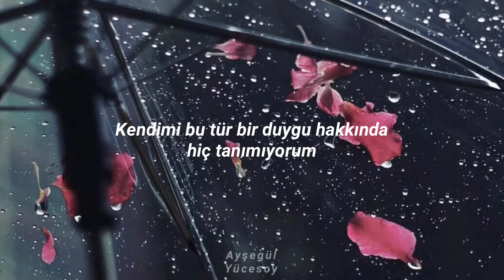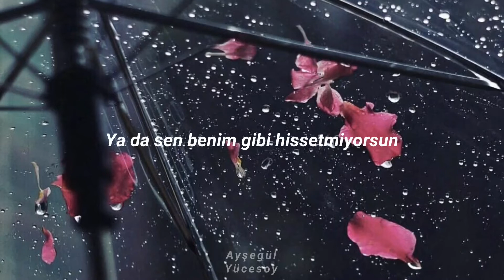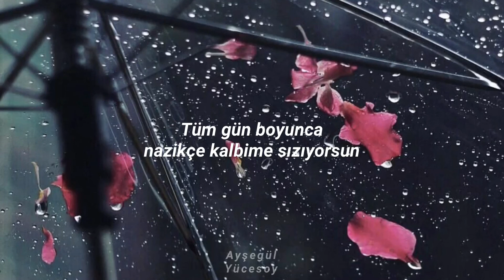CHEEZE - Melting (Türkçe Çeviri) (Forcasting Love And Weather OST)